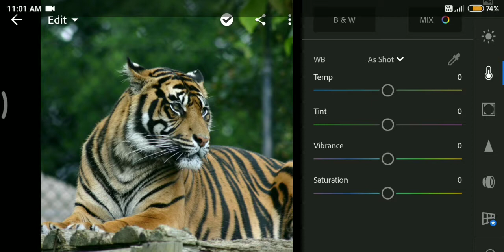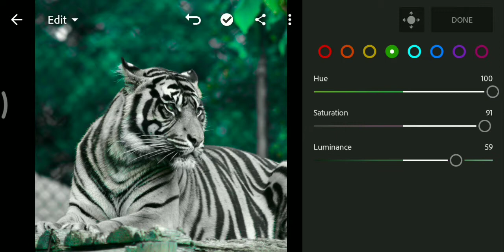Colour Selection Tool | Adobe lightroom | Change Specific Colour in lightroom ; Make creative pics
Select specific colour and ; Make picture Amazing